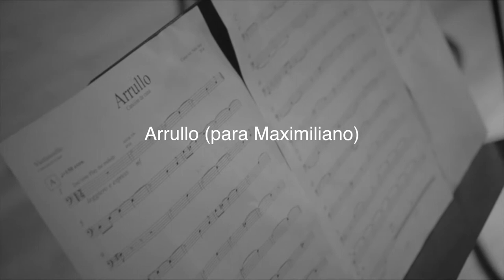"Arrullo" (para Maximiliano) - Pablo Sáez, Surensemble latinjazz 🎶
with João Luis Nogueira: Acoustic Guitar, Alvaro Severino: Electric Guitar, Pablo Paredes: Piano, André de Cayres: Double Bass, Pablo Sáez: Drums, Xylophone, Arrangement, Composition.
*For “Arrullo” feat.: Marta Espirito Santo Hoppe - Cello

Surensemble means “subset” in French. We are part of many musical projects that are being developed right now in Europe and that are driving South American music forward. This record presents not just the Quintet, but also consecutive subsets like a quartet, trio, duo and free passages for solo instruments. This Record hast a special focus on the guitars, main instrument and pitch axis like we usually do in many of our Latin-American music pieces.

Staff:
Mixed by Michael Bishop, 5/4 Productions - Ohio USA
Rec. Engineer: Arthur Jogurts - Essen Germany
Digital Recording: Folkwang Studio
Photo: Luis Cruz - Cologne Germany
Art & Design: Andrés Sáez - Santiago, Chile
Layout: Anette Herrmann - Hamburg, Germany
Produced by Pablo Sáez